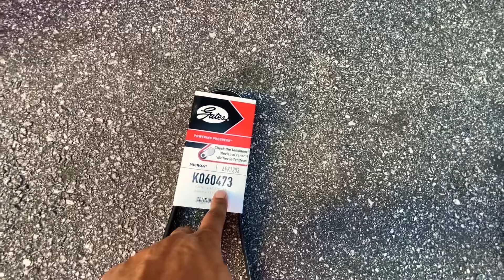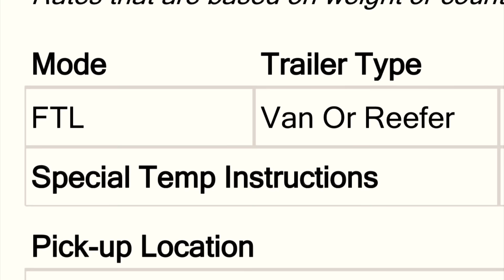“3 Day Weekend Loads” $2550 on 580 miles Be mindfull of Monday Holidays OTR A day in the Life CDL